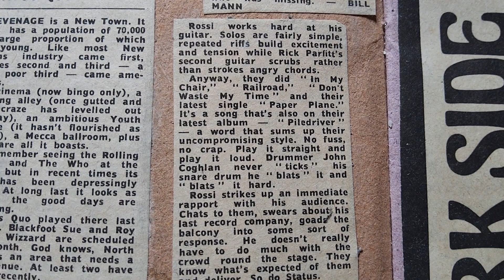status quo concert review stevenage 1972 article